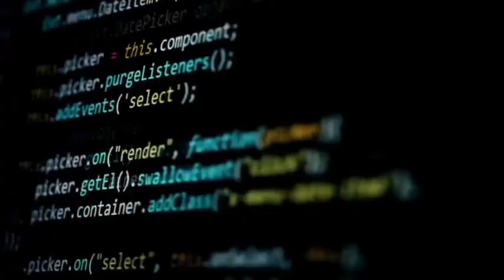Why Raila Odinga will Win AU CHAIR race....